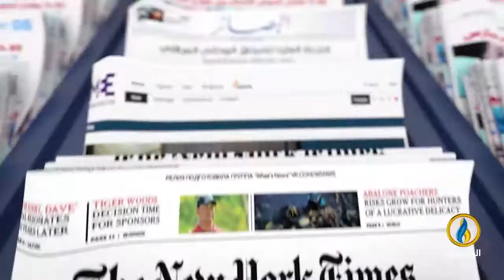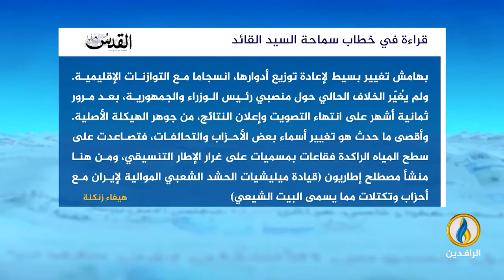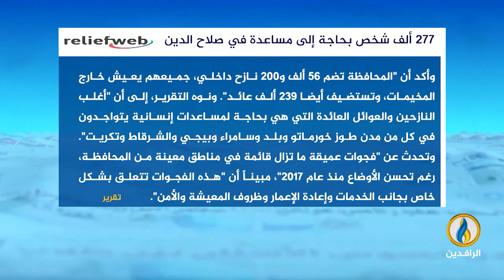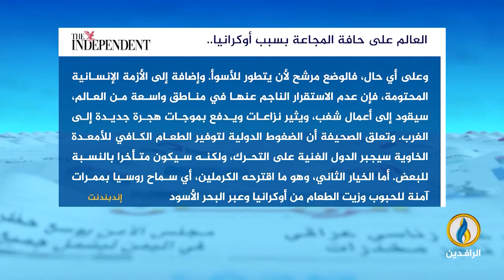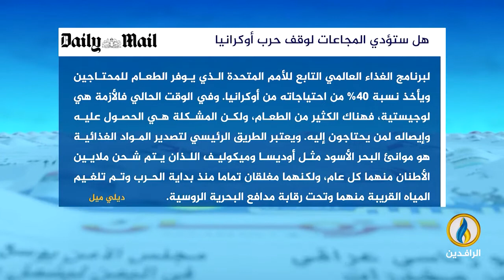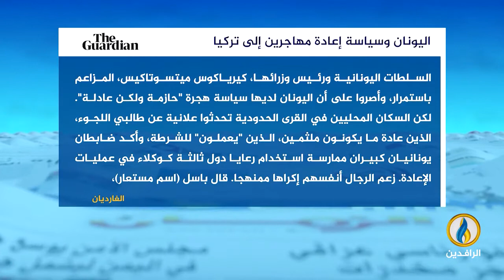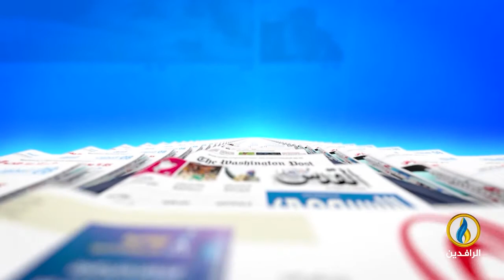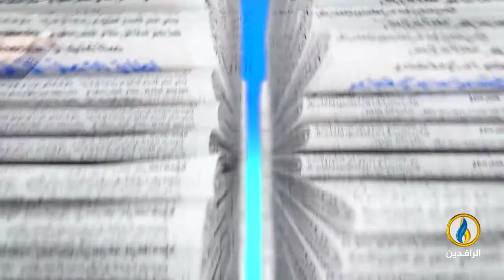صدى_الأقلام | 29 - 6 - 2022